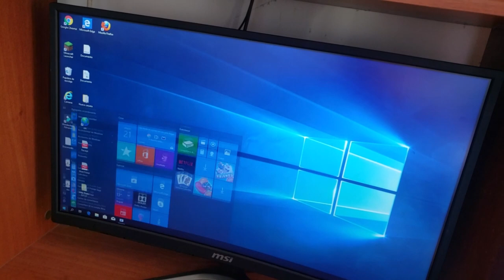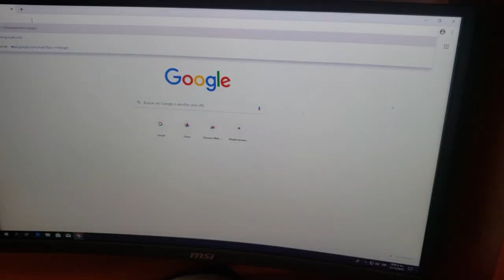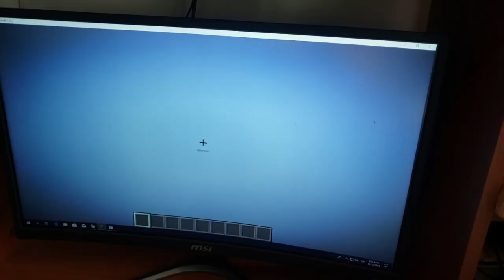una PC de un SUPERMERCADO ¿que tan POTENTE es?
hoy tuve la oportunidad de poder usar una pc de un supermercado y en lo cual lo que primero que se me vino a la mente es utilizarlo para el gamin

y quize usarla para ver su potencia, la verdad no tenia el suficiente tiempo

pero

si quieres en un futuro que la use con una GTX 1080 y sacar todo su potencial

SÍGUEME